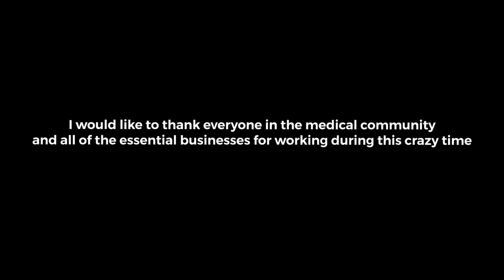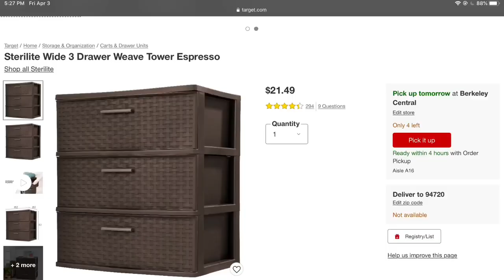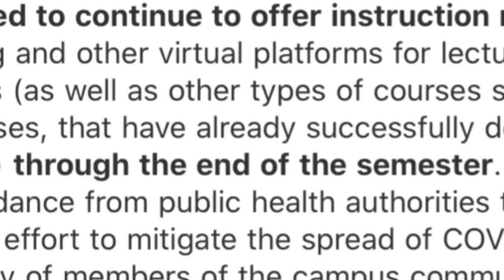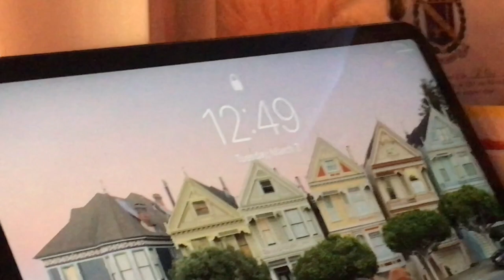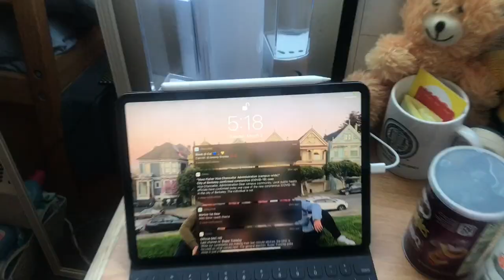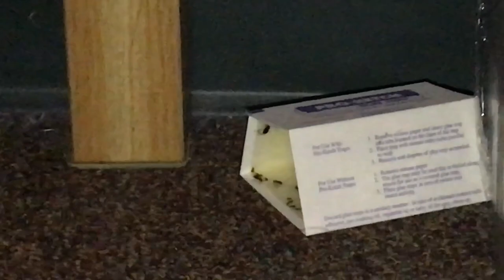TRAPPED in a cockroach quarantine + dorm tour!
hey guys! In today’s video I will bring you guys along to cover the last two weeks in my life from a cockroach infection that caused me and my roommates to flee from our room (literally) to the start of the coronavirus outbreak.